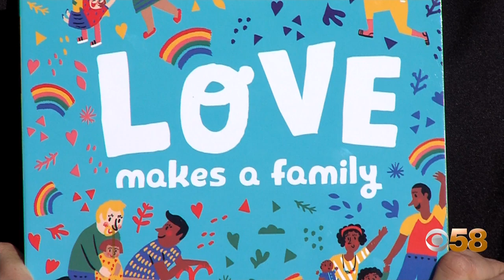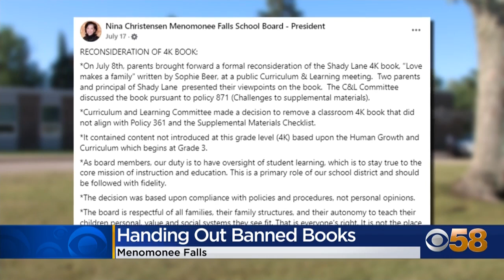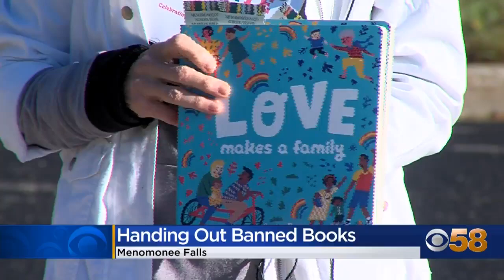Grassroots Menomonee Falls org. hands out book for free during Banned Books Week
National Banned Books Week runs from Sept. 22 to Sept. 28 and on Monday morning, a Menomonee Falls-based organization made their voice heard outside of local schools. More